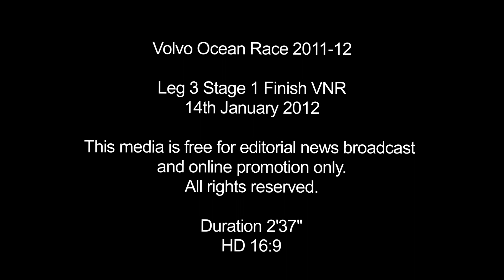Volvo Ocean Race : Finish Leg 3 Stage 1 (from Abu Dhabi to Sharjah)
Volvo Ocean Race / Leg 3, Stage 1, from Abu Dhabi to Sharjah : Ian Walker (Abu Dhabi Ocean Racing) takes the first place, Ken Read (Puma) finishes 2nd.
Credit : Volvo Ocean Race